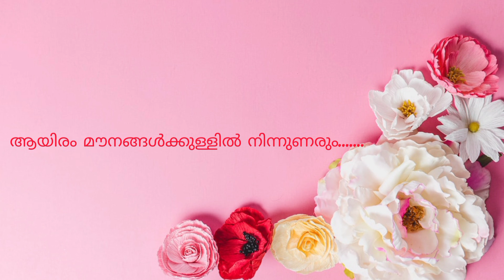Aayiram mounangalkkullil ninnunarum....